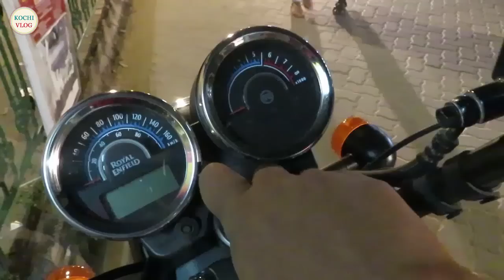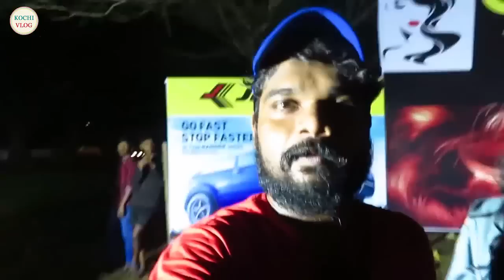New Year Party In Kochi Happy Newyear To All From Kochin Carnival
New Year Party In Kochi Happy Newyear To All From Kochin Carnival and kochi vlogger team
kochi new year carnival is celebrated in fortkochi  its one of the best place to enjoy your new year in kerala.
HAPPY NEW YEAR TO ALL MY LOVING LOVING LOVING FRIENS

WE LOVE U ALL SOOO MUCH FROM BOTTOM OF MY HEART